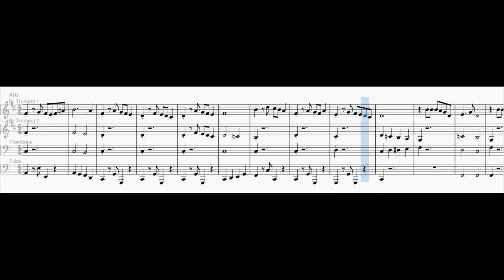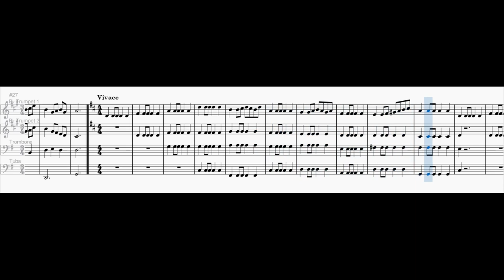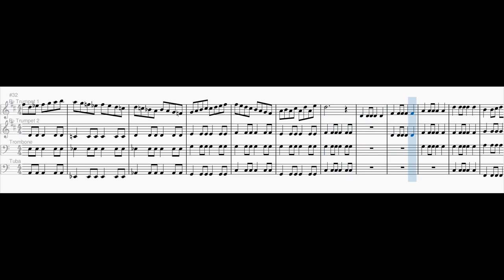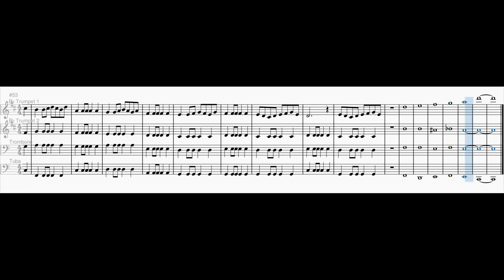Brass Quartet No. 4 in C major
0:00 1. Allegro
1:23 2. Adagio
2:37 3. Vivace